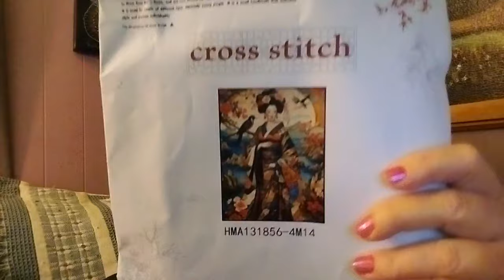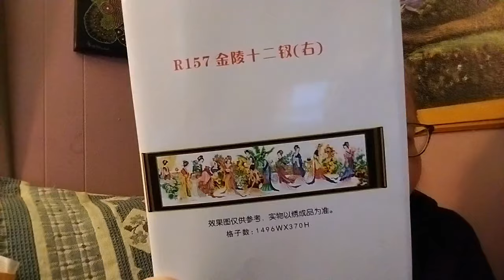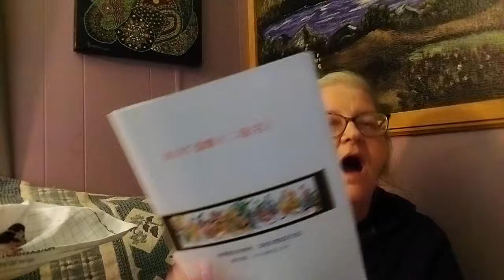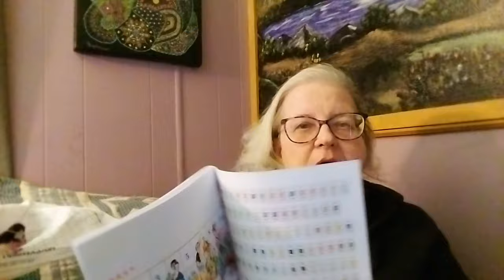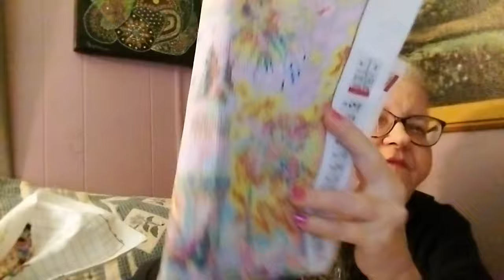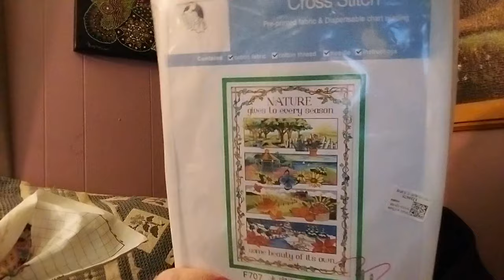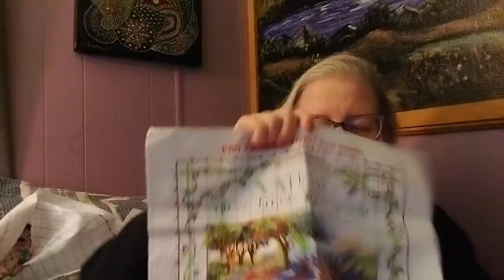Floss Tube #247 Adventure,Stitches, Starts, & Reviews 9/24/24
Hello & Welcome. Today is my 247th Floss Tube.  Come see what I worked on last week in Stamped Cross Stitch.

Please Go And Visit My Daughter's Channel Here  on YouTube it is Amber Royce  She makes Shorts.

It would mean the world to both of us.  Thank You.

Lora Boyden
27200 County Road 313 # 17